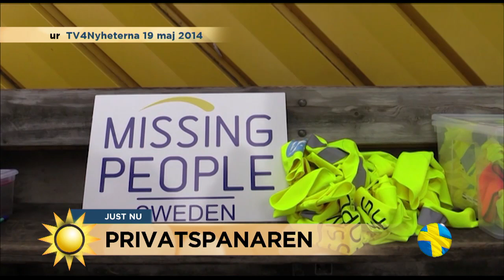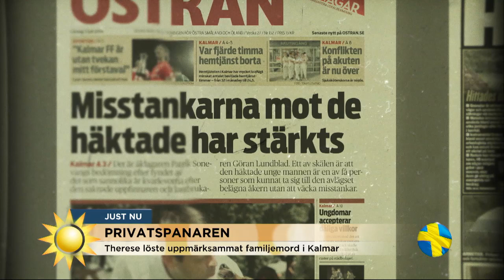Hon löste uppmärksammat mord på egen hand - Nyhetsmorgon (TV4)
Nyhetsmorgon i TV4 från 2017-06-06: 2012 jobbar Therese Tang ideellt som operativ chef på Missing People i Kalmar län. I oktober får de in ett fall -  en försvunnen mycket förmögen lantbrukare, Göran Lundblad, har inte setts till sedan augusti samma år... Polisen ber Missing People röra om i grytan eftersom de inte kommer vidare i utredningen. Det gör Therese Tang - och kommer att bli den första privatpersonen som löser ett mord i Sverige.